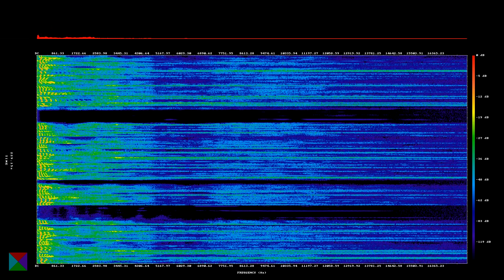20220828 Loyalty in Amateur Radio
The second clause of the original Amateur's Code reads:

The Amateur is Loyal. He owes his amateur radio to the American Radio Relay League, and he offers it his unswerving loyalty.

The 2022 ARRL handbook presents it with the following words:

The Radio Amateur is LOYAL...offers loyalty, encouragement and support to other amateurs, local clubs and the American Radio Relay League, through which Amateur Radio in the United States is represented nationally and internationally.

The ARRL website goes the extra mile to make this hard work and states that:

The Radio Amateur is LOYAL...He/[She] offers loyalty, encouragement and support to other amateurs, local clubs, the IARU Radio Society in his/[her] country, through which Amateur Radio in his/[her] country is represented nationally and internationally.

Pronouns aside, this has got to be one of the more tortured efforts you might subject an entire group of humans to. Written in an attempt to enumerate each and every specific version of the global amateur radio community, it excludes more than it includes and in doing so completely fails the one thing it aims to achieve, a sense of belonging, being part of something bigger than you.

So what does loyalty look like?

Is providing constructive feedback loyalty? Is giving your time and energy a loyal thing? What about being a member of a club?

The dictionary suggests that loyalty is a strong feeling of support or allegiance. Originally the code suggested that this should be directed at the ARRL, even the handbook continues to suggest that today, but is that relevant for me here in Australia? Should I be a loyal member of the ARRL, or should I be a loyal member of the WIA? What if there is a second body in your country? In Australia there is another organisation attempting to reshape the hobby, RASA, the Radio Amateur Society of Australia, should I be loyal to that? Can I be loyal to both, or neither? What happens if I am not comfortable with either organisation, who should I be loyal to?

National bodies aside, what about clubs? Am I required to be a club member and be loyal to it? What if I'm a member of more than one club? Should I be more loyal to one than the other? Should I be more loyal to the national body or my local club? What if I'm not a member of any club? What should I be loyal to then?

What if loyalty is coupled to an idea instead of a specific body? What might that idea look like? The revised version of the clause already includes concepts such as encouragement and support to other amateurs. What if we just omit any specific bodies and replace it with the idea of the global amateur community in all its many splendored diversity?

While we're looking at this, the word encouragement includes the action of giving someone support, confidence or hope, so we're repeating ourselves by using support and there's plenty of other things we could share around.

Here's a philosophical question to wrap your mind around. If you have a drivers' license, but you don't drive, are you a driver? Similarly, if you have an amateur license, but you don't do anything with it, are you an amateur? Perhaps the nub of this lies in participation.

Taking those thoughts into account, we could rephrase the second clause of the Amateur's Code to:

The Radio Amateur is LOYAL...offering encouragement and participation to the global amateur community.

If this clause was part of the Amateur's Code, would it help you feel like you belonged, would it travel beyond the borders of your country and would you feel part of something bigger?